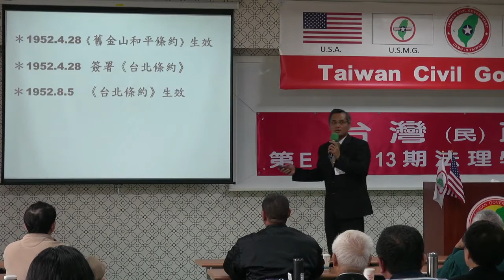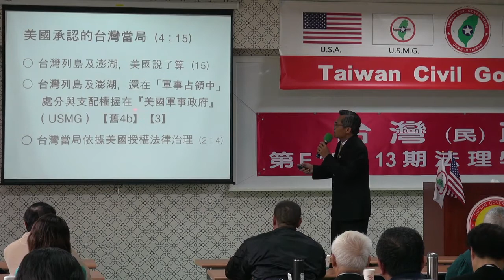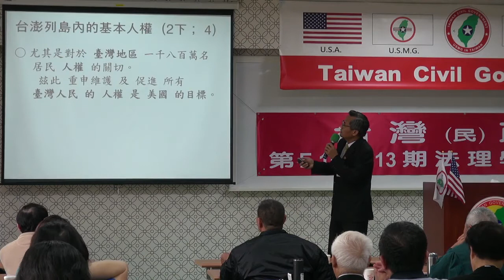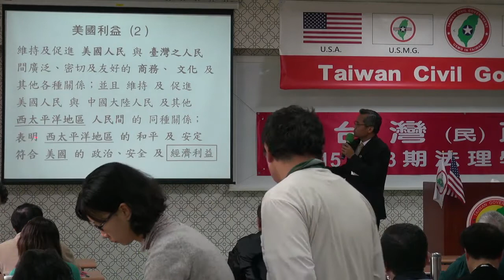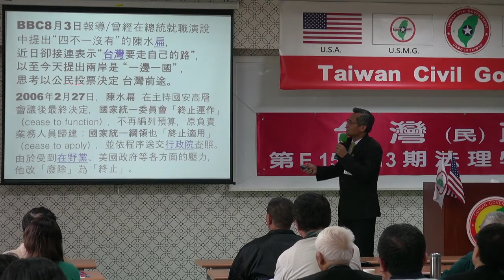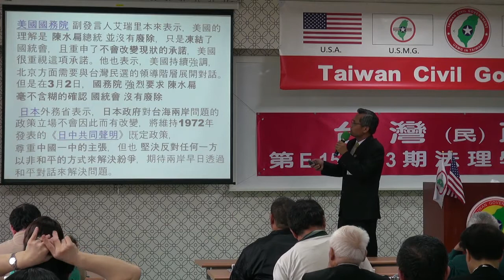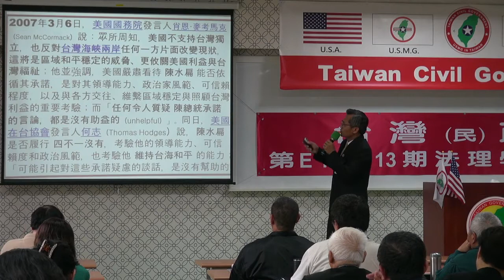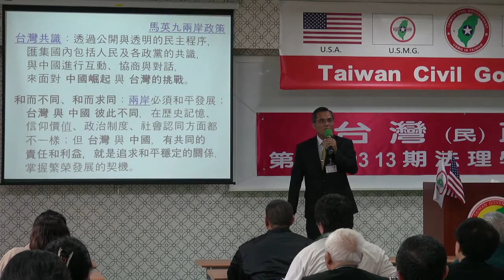150315-8b-從各國利益中看到台灣的未來-陳泰山-台灣民政府第E150313期法理學院初級班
150315-8b-從各國利益中看到台灣的未來-陳泰山-台灣民政府第E150313期法理學院初級班